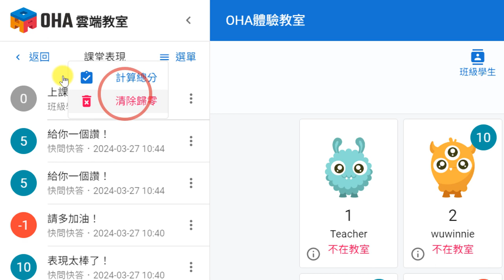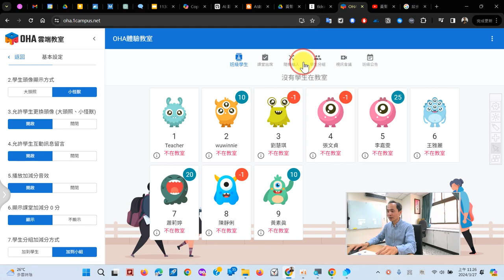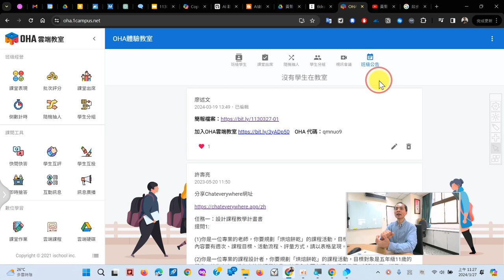09：OHA 雲端教室-課堂表現的加總與歸零